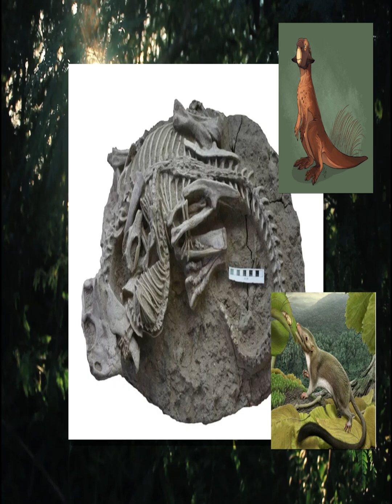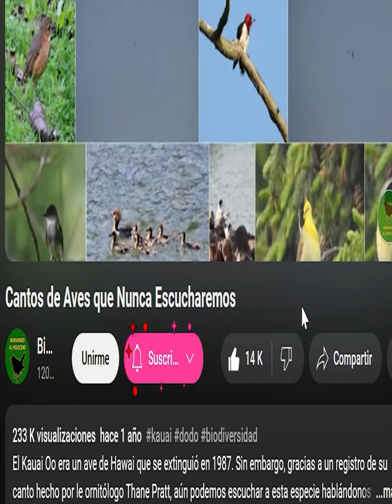Feroz Batalla entre Dinosaurio y Mamífero Preservada en un Fósil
📝 Transcripción del video:
En la provincia de Liaoning al noreste de China conocida como "la Pompeya de los dinosaurios" un descubrimiento revela un antiguo y sorprendente hecho: un fósil de 125 millones de años de antigüedad en que se inmortaliza la batalla letal entre un dinosaurio herbívoro y un mamífero depredador y que fueron sepultados por lodo y cenizas volcánicas en medio de su feroz combate. El hallazgo, además de ser un fósil sorprendente por su preservación, también es de gran valor pues proporciona una de las primeras pruebas de que los mamíferos también eran depredadores de los dinosaurios, pese a ser mucho más pequeños que ellos.

El examen detallado de los fósiles muestra a un dinosaurio herbívoro del porte de un perro conocido como Psittacosaurus, boca abajo con las extremidades posteriores plegadas a ambos lados, mientras que el mamífero, Repenomamus, del porte de un tejón se enrolla hacia la derecha y se sienta encima de su presa, agarrando su mandíbula y mordiéndole las costillas. Cabe destacar que el mamífero Repenomamus era uno de los más grandes de su tiempo, pero tenía apenas un tercio del peso del dinosaurio.

Anteriormente se habían encontrado huesos de Psittacosaurus en el estómago de un Repenomamus pero se pensaba que era por carroñerismo, lo cual acaba de ser desmentido ya que la posición y la evidencia sugieren que si hubo un ataque activo, el cual evidencia que durante el período Cretácico existieron mamíferos que podían acabar con un dinosaurio a pesar de ser menos pesados y más pequeños.
¡Un saludo especial a los patreons y miembros del canal!